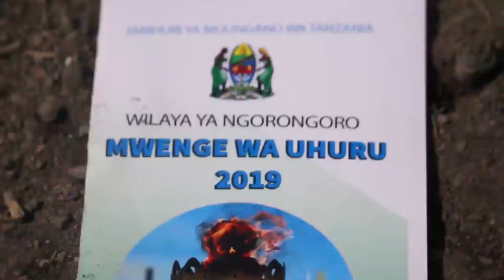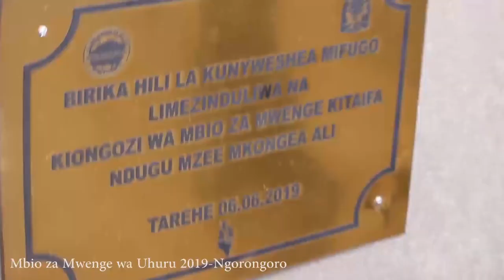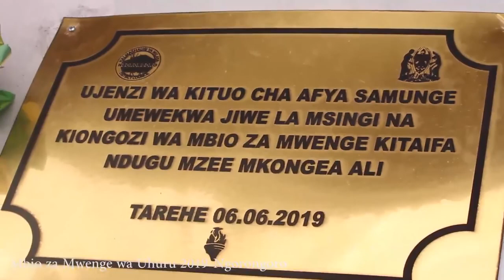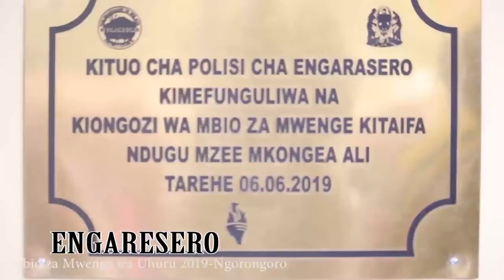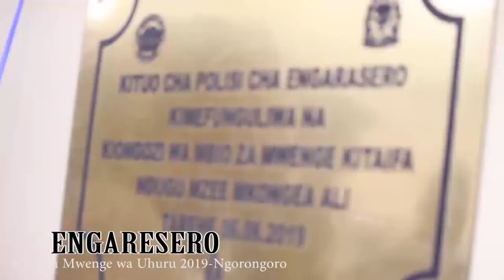Makambako TV-MBIO ZA MWENGE WA UHURU NGORONGORO -2019.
MWENGE WA UHURU OYEEEEEEEEEEEEEEEEEEEEEEEEEEE.